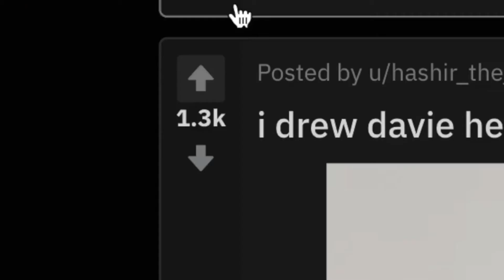Davie504 REACTED to my FANART !!!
I drew davie504 and he reacted to it !!!